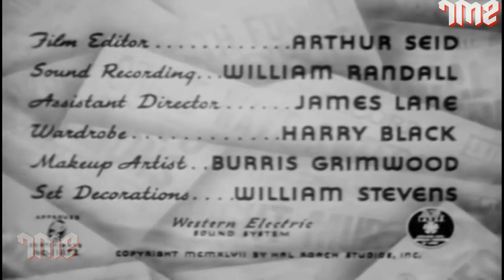Here Comes Trouble 1948 Slapstick Comedy William Tracy, Joe Sawyer, Emory Parnell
Hollywood Entertainment 007
Storyline -
A newspaper publisher Winfield "Windy" Blake, is being blackmailed by a burlesque queen, and he sends one of his reporter Dorian "Dodo" Doubleday to talk to her. The girl is murdered and everyone is a suspect.

Director: Fred Guiol
Writers: George Carleton Brown, Edward E. Seabrook
Stars: William Tracy, Joe Sawyer, Emory Parnell
Genres: Classics, Comedy